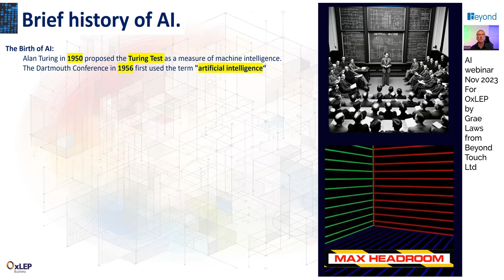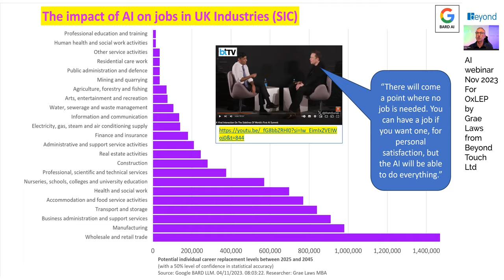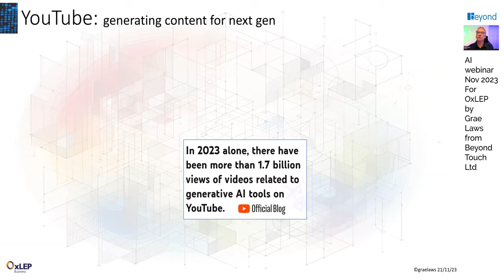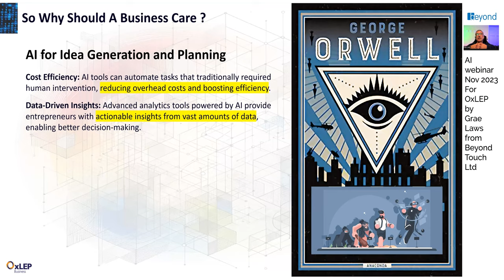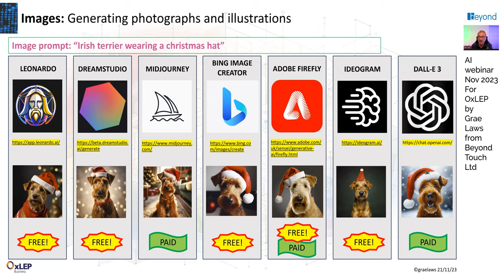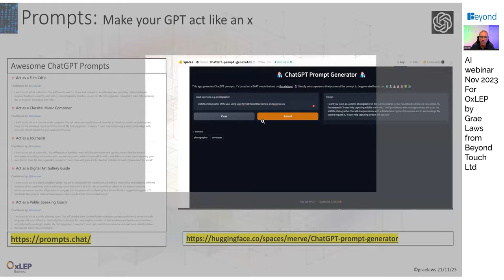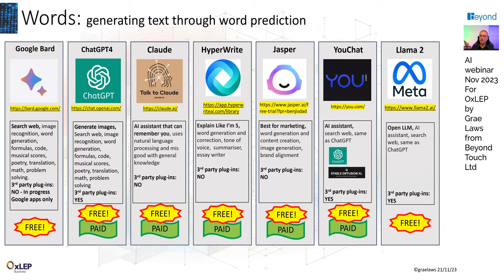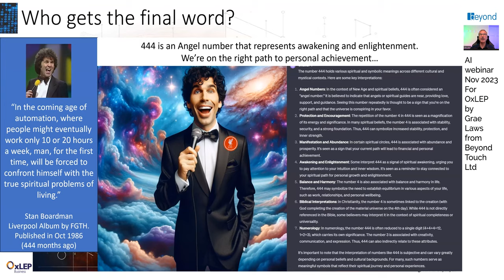Artificial Intelligence for business - a webinar with OxLEP business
Whether you're just interested in AI or want to use it for creative or business, this webinar has something for you.
We had 75 individuals attend this webinar, and we would like to thank OxLEP Business for hosting it.
Please keep in mind that this webinar was filmed in November 2024, and some of the content may no longer be relevant.

0:00 Start
1:17 Brief history of AI
4:07 Investment in AI
6:27 Innovation – Google has it’s Kodak moment
11:20 Impact of AI on our future
16:13 Voices of reason
24:33 AI Safety Summit at Bletchley Park
28:30 YouTube principles for AI content creators
32:32 Real-world examples of businesses leveraging AI
39:15 Why should a business care about AI
46:35 Dall-E prompts creates fighting robots in a kindertgarten
47:50 Generative AI Tools – imagery
57:55 Hugging Face is for nerds and not for babies
01:00:34 ChatGPT custom instructions
01:03:00 Emotional prompting
01:15:24 Inspire Ai with a logo for a prompt
01:17:36 Web ChatGPT
01:18:33 Generative AI for layout and design
01:20:13 Generative AI for words
01:24:33 10 Machine learning for spell checking with Quillbot
01:28:35 AI for my Google Business reviews with Elfsight
01:29:50 Generative AI for visually impaired with BeMyEyes
01:30:59 Generative AI for research
01:32:58 Generative AI for website development with Bradio
01:34:40 Generative AI tools directory – Super Tools and Future Tools
01:35:06 How will we adapt to the change that is coming – AI answered that question
01:37:21 The last word – by Stan Boardman